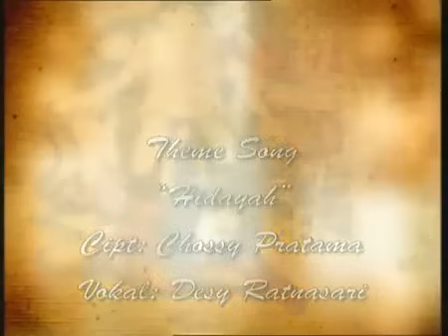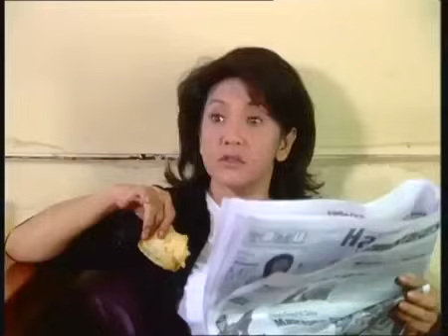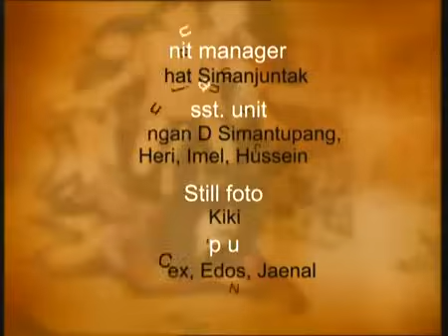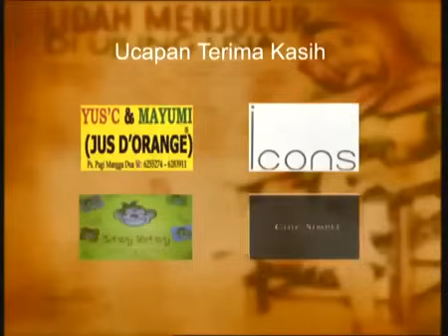Si Miskin Lupa Bersyukur